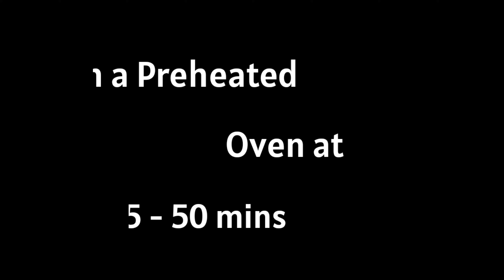Basic Vanilla Pound Cake Recipe | Perfect Pound Cake Recipe | Butter Cake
Today mun from the kitchen presenting basic vanilla pound cake recipe. Many of my friends ask me how to make bekary style pound cake with homemade ingredients. Pound cake is a type of cake traditionally made with a pound of each ingredients. I like to make these vanilla cake from scratch. I must say this technique gives you the best pound cake. Different people know this cake with different name like tea time cake or butter cake or plain cake. I always try to follow easy recipes to make cake. This is the perfect pound cake recipe to me. Hope this easy cake recipe you will enjoy.

Ingredients :
* Butter(মাখন): 1 c (120 grm)
* AP Flour(ময়দা): 1 c ( 120 grm)
* Sugar(চিনি): 1/2 c (100 grm)
* Vanilla Essence(ভ্যানিলা): 1/2 tsp
* Baking Powder(বেকিং পাওডার): 1 tsp
* Salt(লবণ): 1 pinch
* Egg(ডিম): 2

★★Methods :
1. Beat butter in a bowl for a while.Add sugar & cream until pale.

2. Add vanilla & egg one at a time & beat just to incorporate.

3. Add sifted dry ingredients  (flour+salt+baking pwd) in 2 batches & mix with spatula.Don't over mix. Otherwise the texture will be chewy.

4. Now pour the batter in 6" loaf pan & bake at 170° for 40/45 mins.

5. Demould the cake & let it cool.

★★প্রস্তুত প্রণালী :
১. একটা বোলে মাখনটাকে ১ মিনিট মতো বিট করে চিনি দিয়ে আরো কিছুক্ষণ বিট করতে হবে।বিট করতে করতে মাখনটা যখন একটু সাদাটে হয়ে যাবে তখন ডিম দিয়ে আরো একটু বিট করতে হবে।

২. এবার শুকনো উপকরণ (ময়দা+বেকিং পাউডার +লবণ) চেলে দুই ধাপে মিশিয়ে নিতে হবে। ভ্যানিলা এসেন্স এবার দিয়ে এবার হালকা একটু মিশিয়ে দিতে হবে।

৩. এবার ব্যাটার টাকে ৬" লোফ মোল্ড এ দিয়ে ১৭০° এ ৪০/৪৫ মিনিটের জন্য বেক করতে হবে।

৪. বেক হয়ে গেলে ডিমোল্ড করে ঠান্ডা করে স্লাইস করে নিতে হবে।